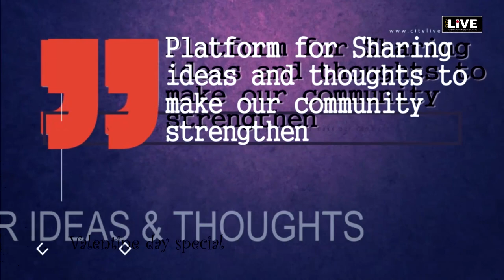Valentine special - Dialogue with Amla batra (Former Principal Maharani college)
CityLIVE - Valentine special - फ़ैज़ अहमद फ़ैज़ - वो लोग बोहत खुश-किस्मत थे जो इश्क़ को काम समझते थे या काम से आशिकी करते थे हम जीते जी मसरूफ रहे कुछ इश्क़ किया
Dialogue with Amla batra (Former Principle Maharanicollege) and Educaniest, Urdu poet Jitendra Saraswat session moderator Ravi kamra (Entrepreneur and Art Lover)